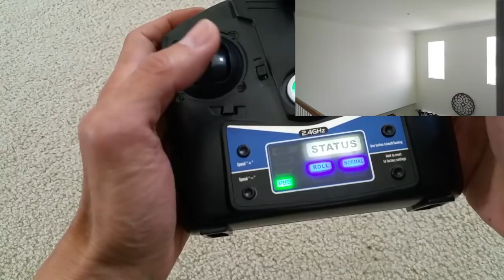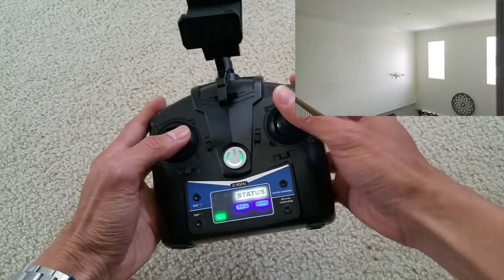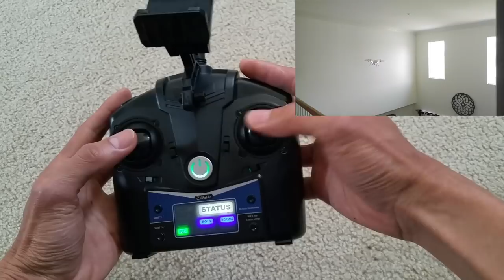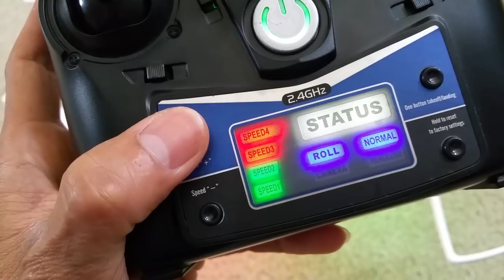First ProMark Drone Flight + In Depth Full Review Dual Camera Liveview Mode Full HD 2017